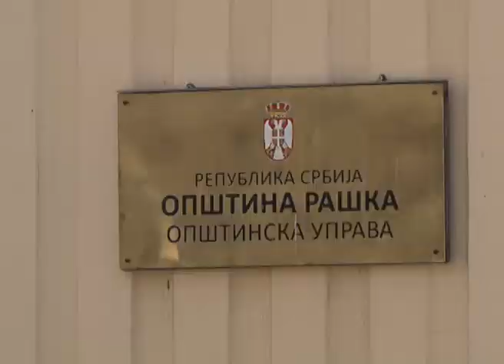Konkurs za dodelu nagrada ucenicima